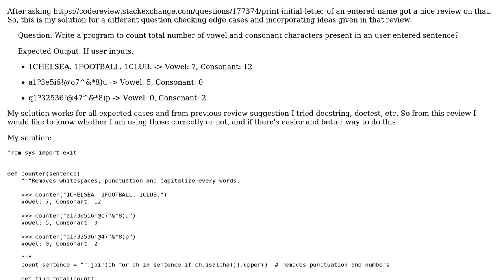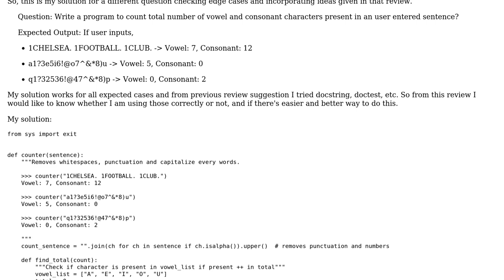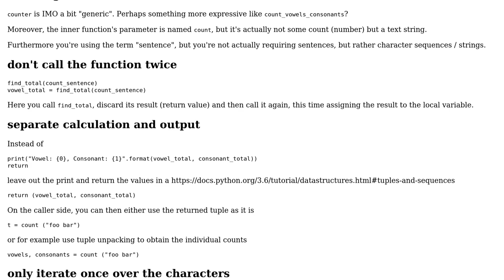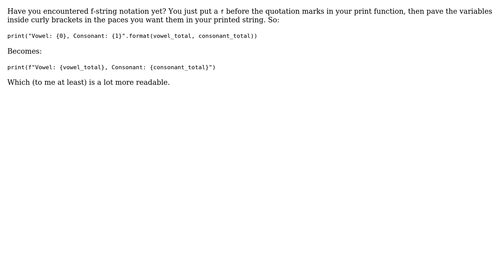Code Review: Print total number of vowel and consonant in an entered sentence (3 Solutions!!)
Code Review: Print total number of vowel and consonant in an entered sentence

With thanks & praise to God, and with thanks to the many people who have made this project possible! | Content (except music & images) licensed under CC BY-SA | Music | Images & others | With thanks to user toonarmycaptain user Ram Chandra Giri user Daniel Jour user Billal Begueradj and the Stack Exchange Network Trademarks are property of their respective owners. You are responsible for your own actions.